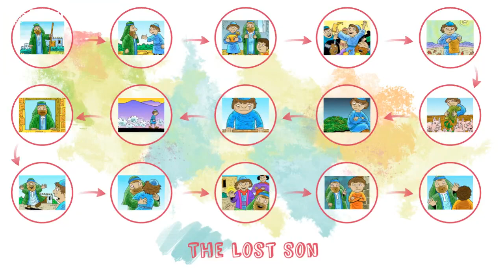Stories Jesus Told (6) - Searchers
Josh shares a story Jesus told and its meaning.